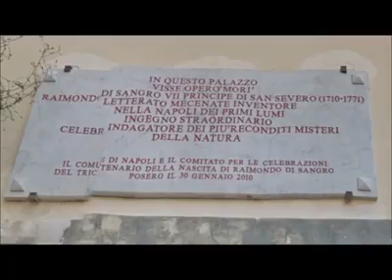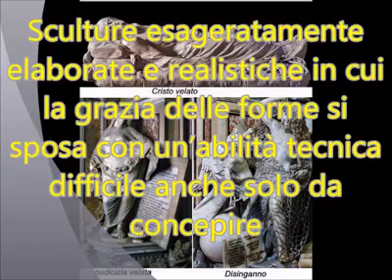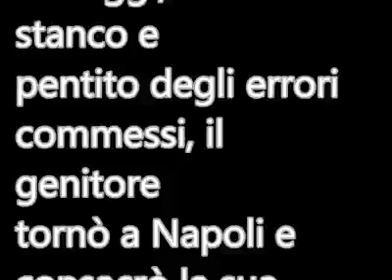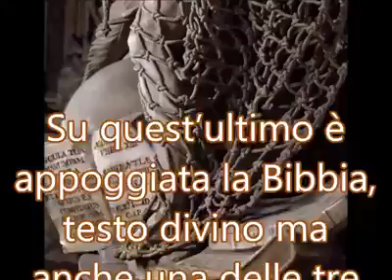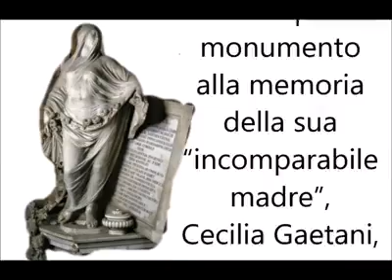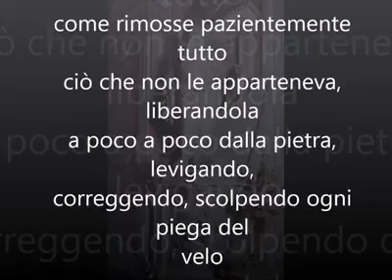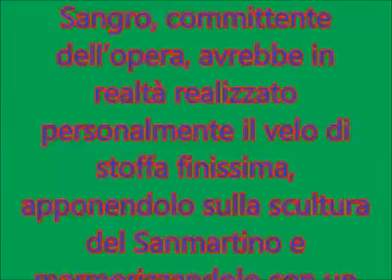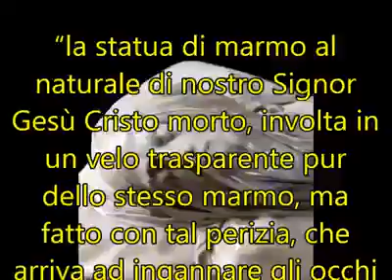I veli de "La cappella san Severo"